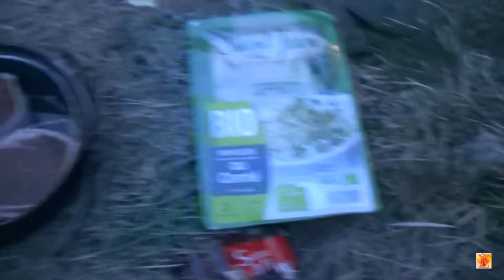Bande Annonce Bivouac avec Laura (1/2) "sur les terres des chamois" Avril 16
voici en un peu moins de 2 mn un petit condensé de la 1ère journée/soirée de notre bivouac (de 2 jours) en compagnie de Laura et de son frère Martin.